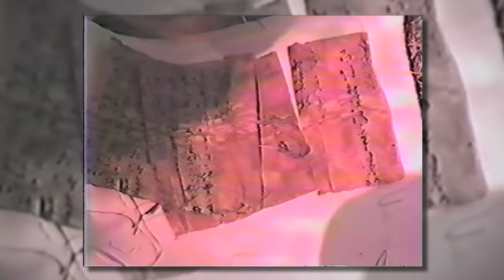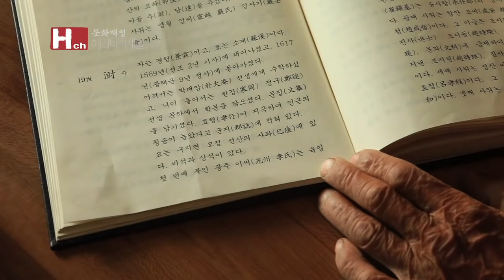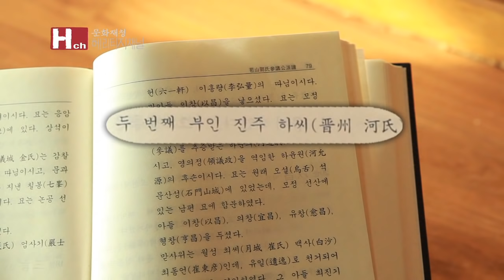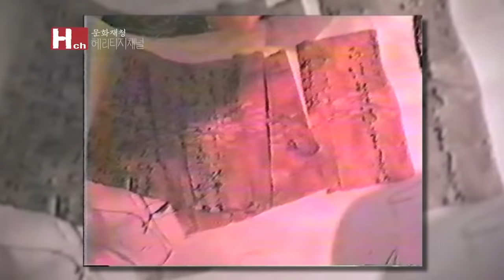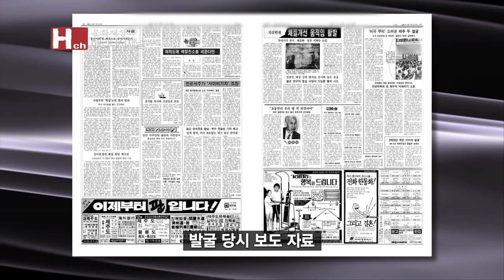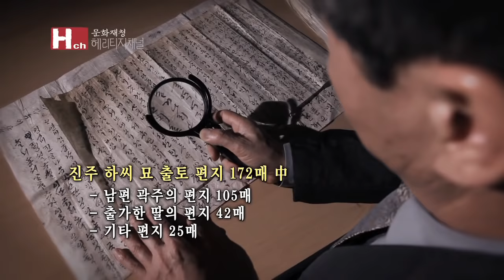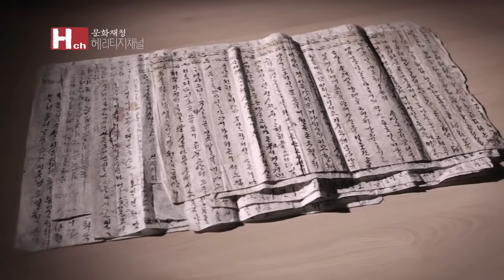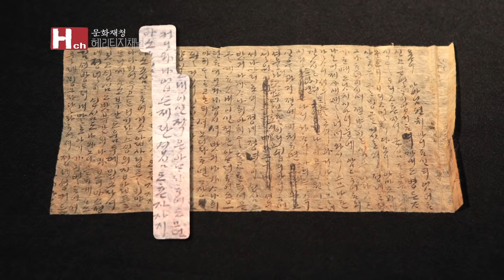열흘에 걸친 묘 이장 작업, 400년 전의 타임캡슐 - 진주하씨 묘 출토 유물(Excavation of the Grave of a Woman)(SUB) | KOREA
열흘에 걸친 묘 이장 작업, 400년 전의 타임캡슐을 열다 - 진주하씨 묘 출토 유물(Excavation of the Grave of a Woman)(ENG SUB) | KOREA
1980년대 말, 경상북도 달성군의 한 야산, 그곳에서 현풍 곽씨 후손들이 묘 이장작업을 하고 있었다. 묘의 주인은 400년전 조선시대에 살았던 먼 윗대 할머니
그런데 하루면 끝이 날거라 생각했던 이장 작업은 열흘이나 계속되었다. 관이 송진으로 완전히 밀봉이 되어 있어 이를 제거하는 데 많은 시간과 노력이 들기도 했고, 관 뚜껑이 열리는 순간 관 속에서 새어 나오던 희뿌연 김을 맡고 곽병도 할아버지가 정신을 잃는 일도 발생했었기 때문이다
이런 우여곡절 속에 관속에서는 놀라운 것들이 쏟아져 나왔다. 완전한 형태의 옷과 백여통이나 되는 편지 누가 쓴 편지일까, 무슨 내용이 적혀 있을까,
400여 년 전, 무덤 속 편지를 따라가는 흥미로운 발굴이 시작됐다.